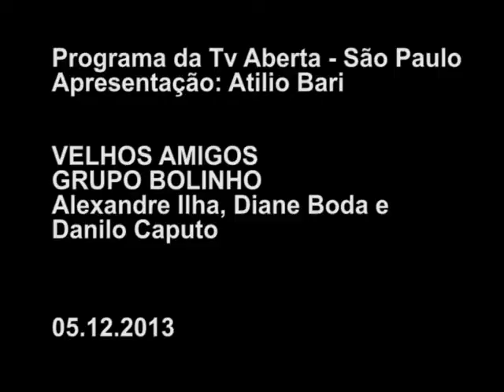Grupo Bolinho - Velhos Amigos no programa Em Cartaz